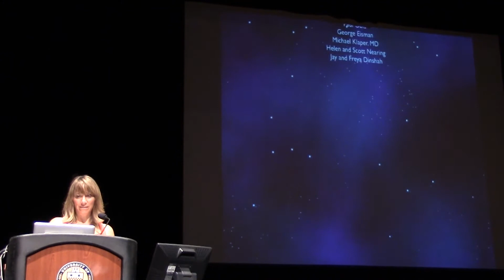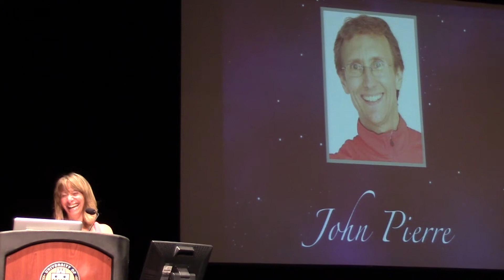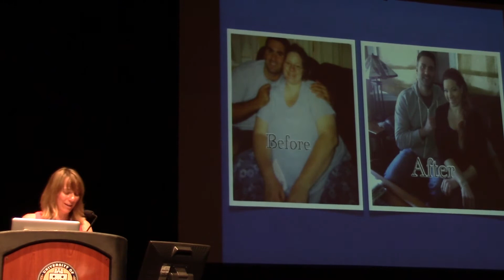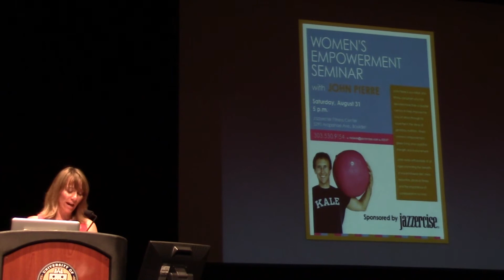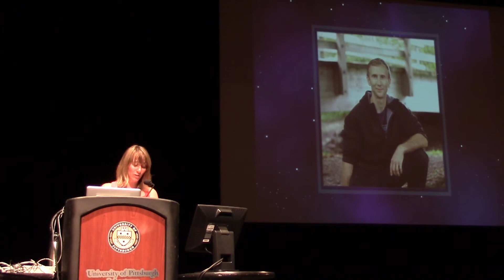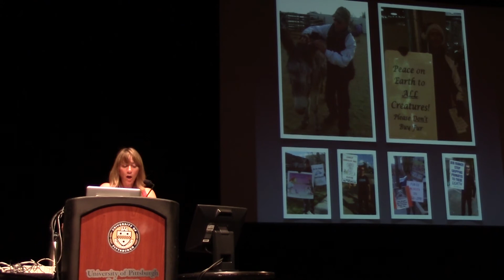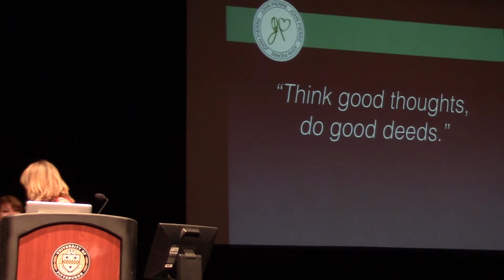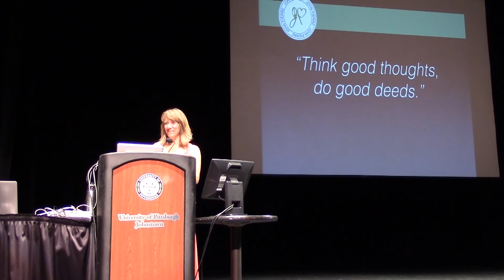Vegetarian Hall of Fame – John Pierre 2014